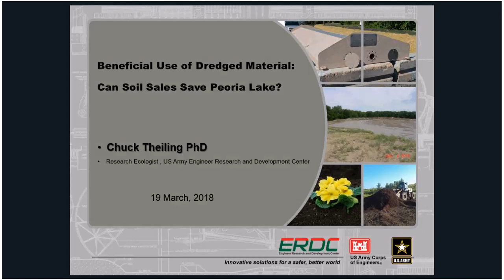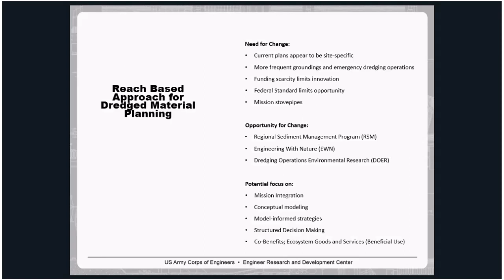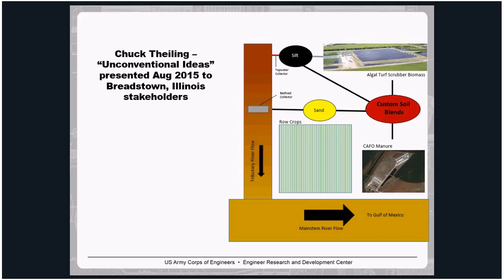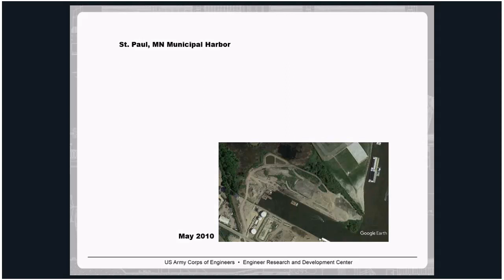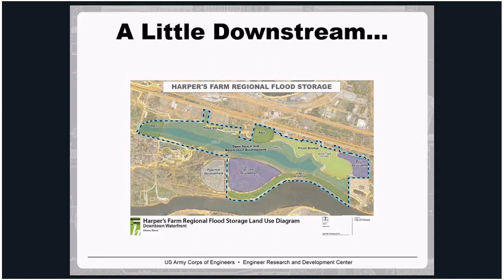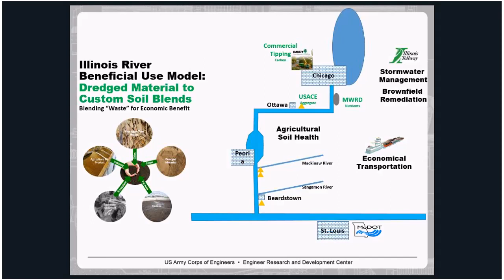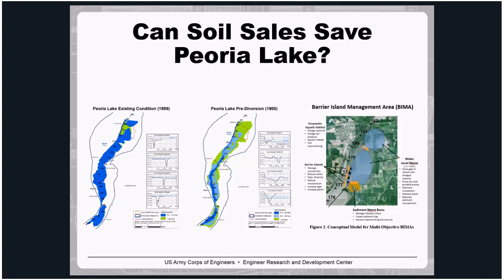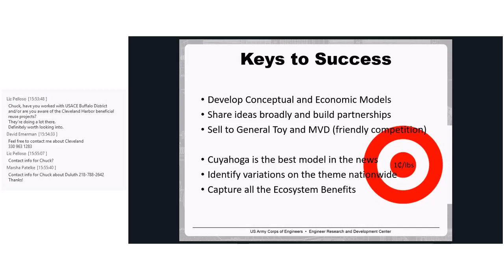GLDT Webinar - Beneficial Use of Dredged Material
Chuck Theiling (U.S. Army Corps of Engineers, Engineer Research and Development Center) talks about a new technology for manufacturing custom soil blends from dredged sand in private-public partnerships.